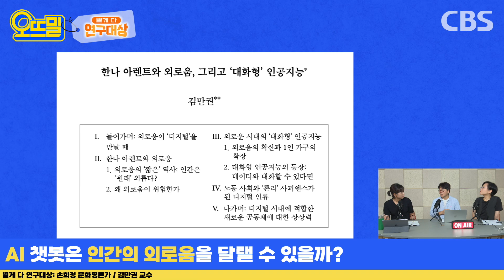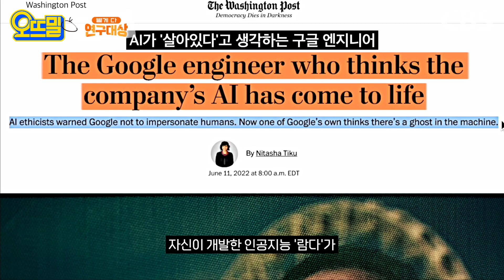"챗GPT는 거짓말쟁이" 우리는 왜 AI를 사람처럼 대할까?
[별게 다 연구대상]
“AI가 인간의 외로움을 해결할 수 있을까?”
- 손희정 문화평론가, 김만권 정치철학자

00:00 오프닝
04:36 오늘의 논문 소개
06:18 사람들이 대화형 인공지능을 의인화한다고?
10:05 강아지 로봇 합동 장례식 (사진)
16:09 AI와 사랑에 빠지는 사람들
19:38 외로운 시대, AI는 인간의 외로움을 달랠 수 있을까?